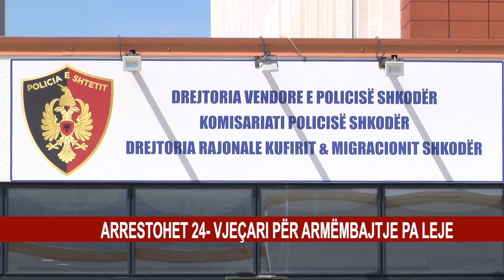ARRESTOHET 24- VJEÇARI PËR ARMËMBAJTJE PA LEJE